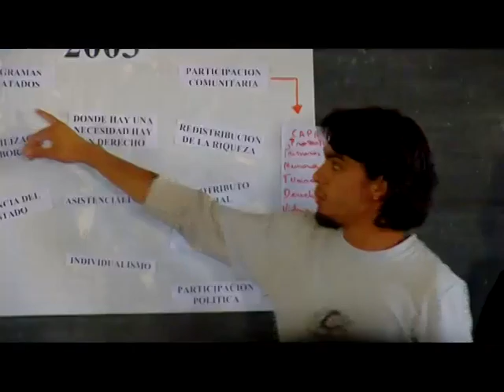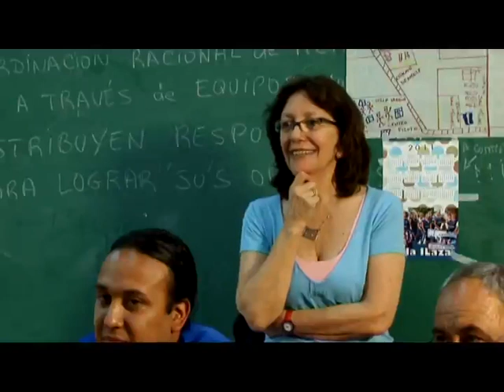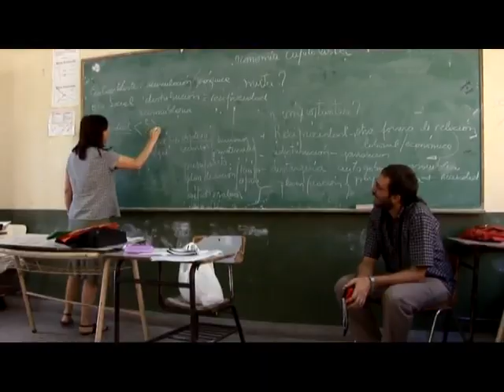Diplomatura en Operador Socioeducativo en Economía Social y Solidaria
La Diplomatura en Operador socioeducativo en economía social y solidaria es una formación pre - universitaria en Economía Social para cooperativistas que busca mejorar y fortalecer la organización del trabajo en las cooperativas.